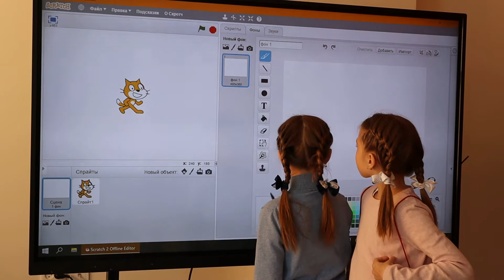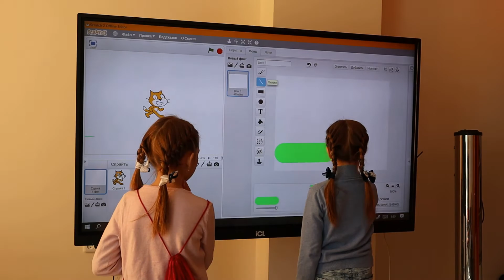Квашнина Татьяна Владимировна